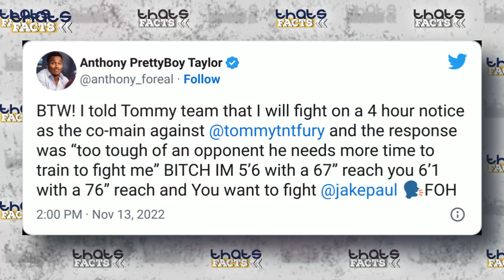Anthony Taylor EXPOSING Tommy Fury TEAM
SOURCE/ Twitter :anthpnypretty boy taylor